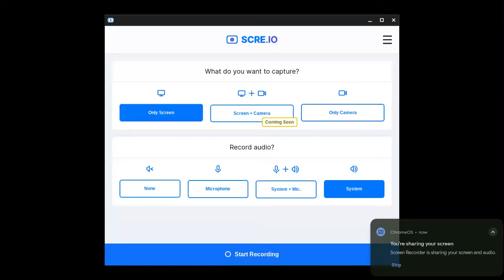Clash royale my new and improved deck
im playing clash royale after 2 weeks of grinding